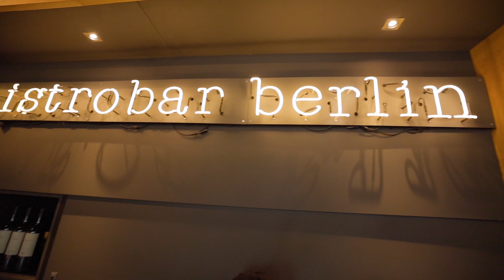Eating Steak at Bistrobar Berlin in Nijmegen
Let's try once in a while eat fancy food. :P
Tender steak.